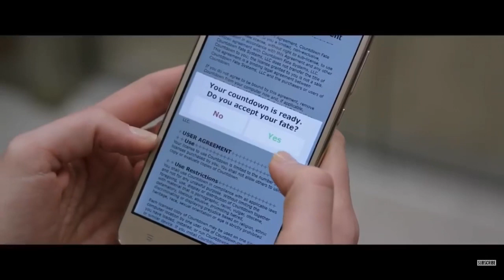Countdown but with a twist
Yeah... mine says I only have 20 years...